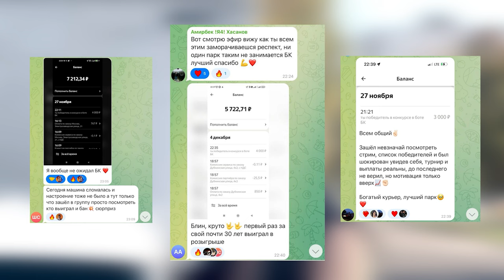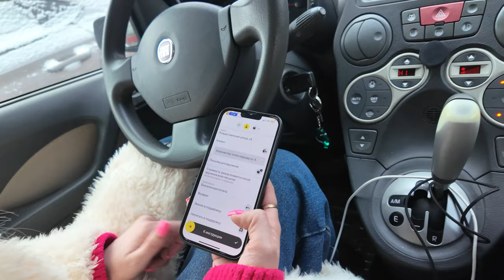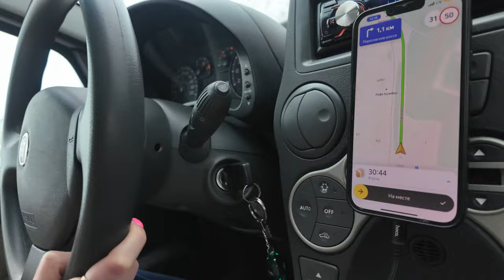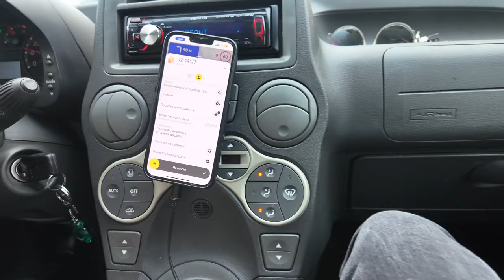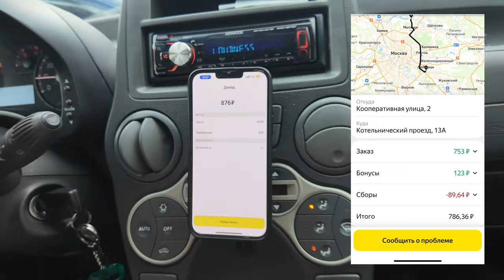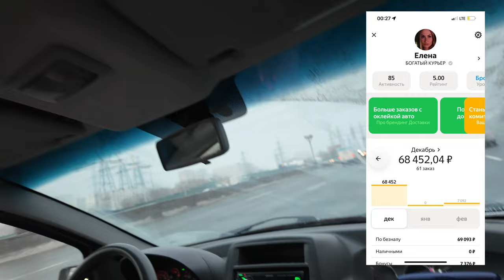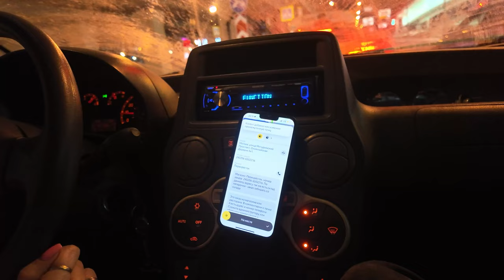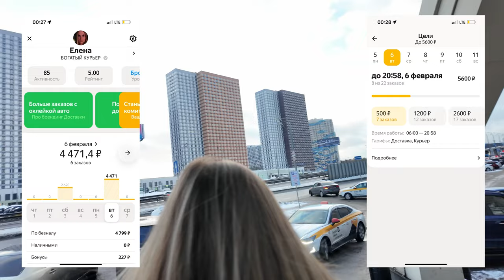Из модели в КУРЬЕРА! Красавица в ЯНДЕКС ДОСТАВКЕ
Наша команда считает, что девушкам не нужно менять пол, чтобы работать в доставке! Поэтому мы запускаем серию роликов, где разбиваем все стереотипы о различии женщин и мужчин в работе. Сегодня мы познакомим вас с Еленой - моделью, блогером и девушкой, которая просто любит водить машину.

Телеграм БОТ
«БОГАТЫЙ КУРЬЕР Турнир»👇

✅Подключаем водителей и курьеров к Яндекс
✅Моментальные выплаты
✅Добавим тебя в чат с водителями и новостями

Телеграм канал
с новостями о доставке и прямыми эфирами👇

Телеграм ЧАТ
с действующими курьерами👇

ПИШИТЕ В НАШ ПАРК ПО ЛЮБЫМ ВОПРОСАМ О ДОСТАВКЕ💪

Ютуб Ролик для НОВИЧКОВ в Яндекс Доставке. Инструкция для начала работы. Актуальное обучение на ЗИМУ 2024

Челлендж - Кто заработает больше? Средний vs Малый кузов. Яндекс доставка